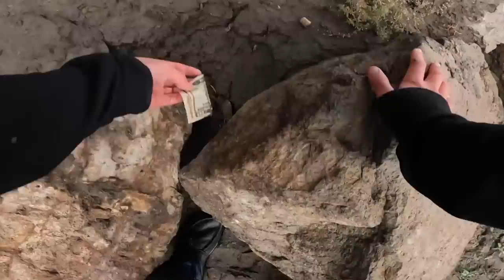Overnight in the World’s Dirtiest River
(make sure you join the "Beem Team" team when donating)

$1 Donated = 1 Pound Of Trash Out Of The Ocean

HELP US REMOVE 30,000,000 POUNDS OF TRASH FROM THE OCEAN BEFORE THE END OF THE YEAR!

In this video I spent the night cleaning up the World's Dirtiest river as a part of @MrBeast and @MarkRober TeamSeas. I even recruited two of my fellow creators in India and Africa to clean up the dirtiest rivers in their areas. Trash is terrible so please consider donating!

I've been obsessed with the ocean ever since I was little so when MrBeast and Mark Rober reached out to get me to help raise $30 million to remove 30,000,000 pounds of trash from oceans and rivers with Team Seas I jumped at the chance. I'm so passionate about the ocean that I turned my bedroom into an aquarium earlier this year! For this video I wanted to do something crazy to show how bad the rivers and oceans really are. That's why I spent the night in America's dirtiest river and my friends Maav and Clifford spent the night in India's and Africa's dirtiest rivers. I'm amazed at how much trash each of us was able to clean up, but it only made a dent in the mount of trash in the world. This was dangerous and super intense to make, but we had lots of laughs along the way. I love making these videos and can't wait for you to see what is next.

Thanks
​ @CliffordEpic    , Maav , Chey and Nolan!

Comment ‘’Trash is Trash!" so I can notice you!

Not Team Trees, But Team Seas, But This Robot Eats Trash, But I Cleaned The World's Dirtiest Beach, But The Truth About MrBeast and TeamSeas, But I Metal Detected 100 Miles of Beach, But Team Seas Ninja Trash Challenge, But This MrBeast Fortnite Challenge, But The INTERCEPTOR, But The Ocean Cleanup, But The Ocean Conservancy, or any other video like MrBeast, The Infographics Show, Jimmy Kimmel, Scammer Payback, Mark Rober, Ninja Kids TV, Dental Digest, Lachlan, Browney, Carter Sharer, Aphmau, Dave Hanson, Milad Mirg, Unspeakable, Dangie Bros, and Faze Rug would make.

This is a video where Matthew Beem and the Beem Team spends a night in the World's Dirtiest river in order to raise awareness and money for MrBeast's Team Seas!